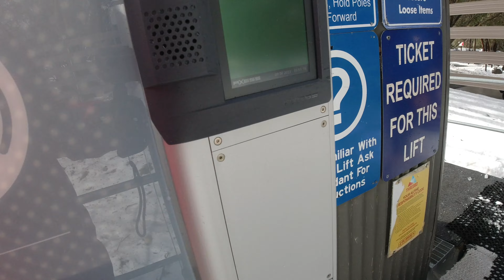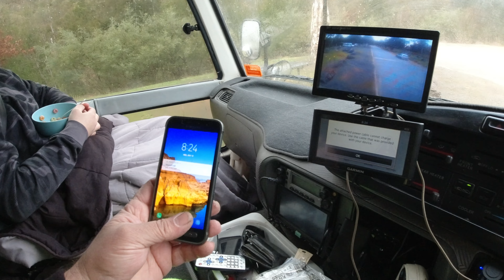2023 Thredbo Snow Trip In The Bus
2023 Thredbo Snow Trip In The Bus,